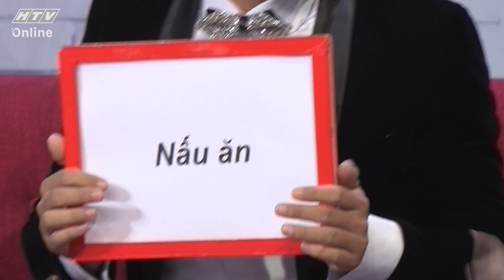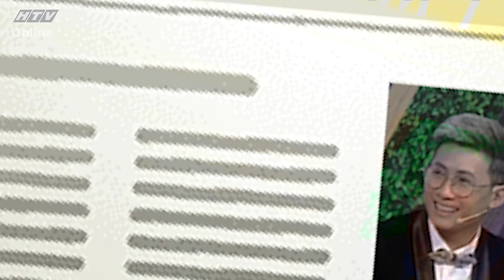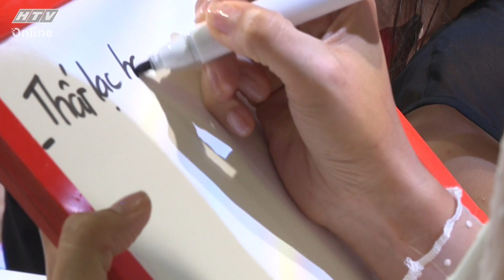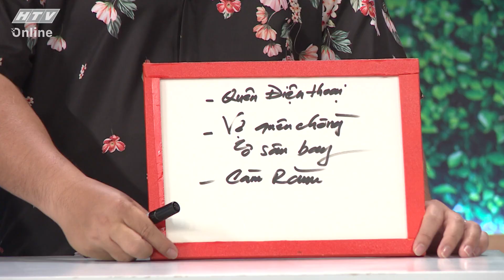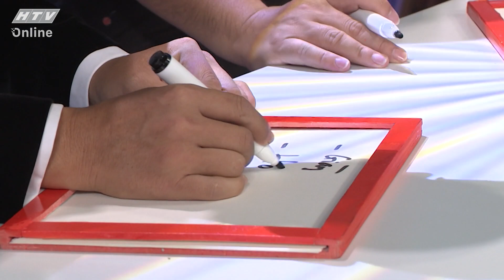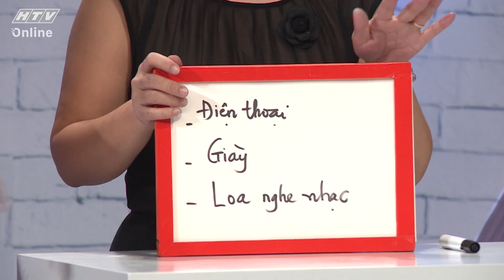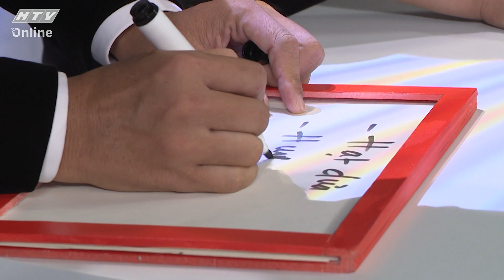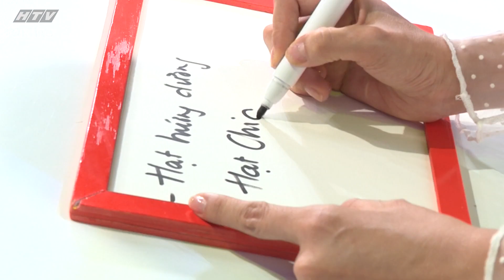TÂM ĐẦU Ý HỢP | Nhạc sĩ Minh Khang đi lạc ở Hàn Quốc, òa khóc khi gặp lại vợ Thúy Hạnh | #35 FULL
"Tâm đầu ý hợp" phát sóng vào 21g30 thứ ba hàng tuần trên kênh HTV7.

"Tâm đầu ý hợp" là một show truyền hình mới dành cho các cặp đôi, vợ chồng mang màu sắc hài hước, dễ thương và tình cảm. Chương trình với sự dẫn dắt của 2 MC Đức Thịnh và Lâm Vỹ Dạ.

Chương trình là sân chơi dành cho các cặp đôi để đo độ thấu hiểu lẫn nhau, để hoàn thiện tình yêu, hôn nhân, và cuộc sống của mình.

Cú pháp tìm nhanh chính xác: "HTV TDYH" hoặc "HTV TDYH Tap XYZ".
HTV TÂM ĐẦU Ý HỢP | HTV TDYH #35 FULL | 29/12/2020